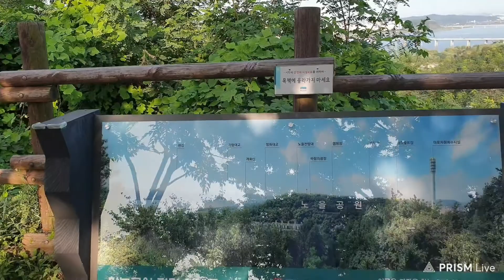#0462 (63) 하늘공원 전망대, 노을공원 난지천공원 [U] 체르마트 △ 21/08 * 일요일, #08/15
하늘공원 전망대

노을공원 난지천공원 하늘공원
월드컵공원이 있습니다.
하늘공원 서쪽의 전망대 입니다.
석양이 멋질것 같습니다.
해질때 한번 올라와야 할것 같습니다.
8월의 3번째 일요일
광복절 아침입니다.
건강이 제일이다 합니다.

ㅡㅡㅡㅡㅡR.P.